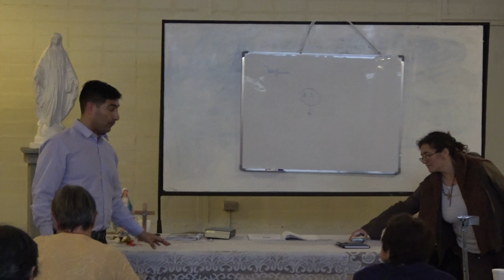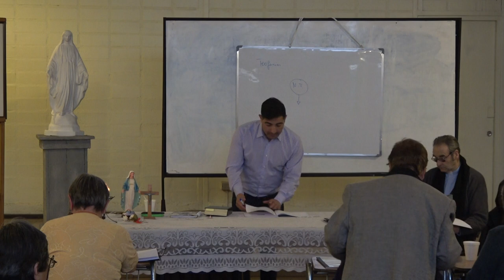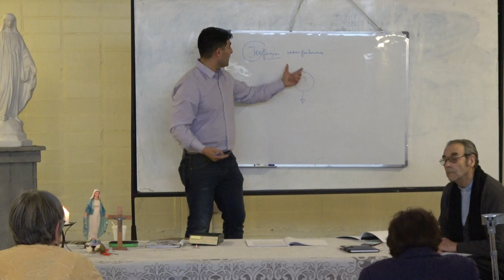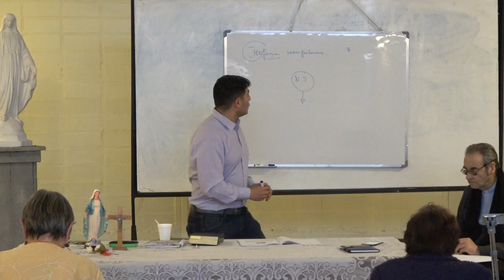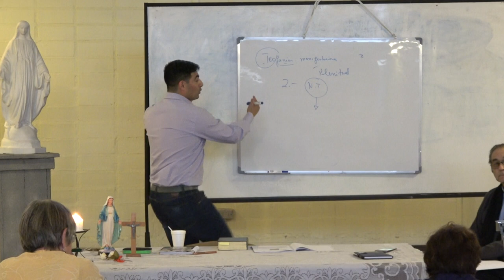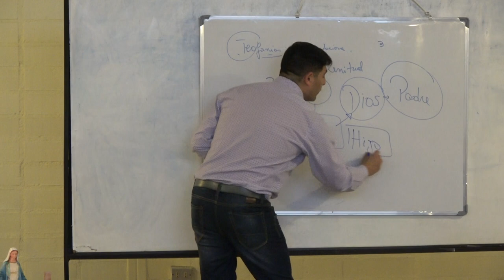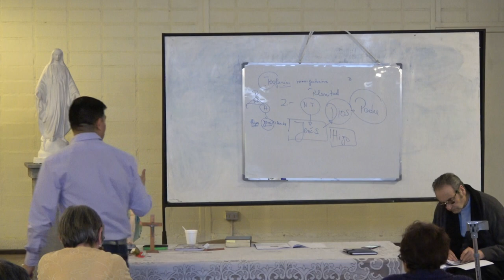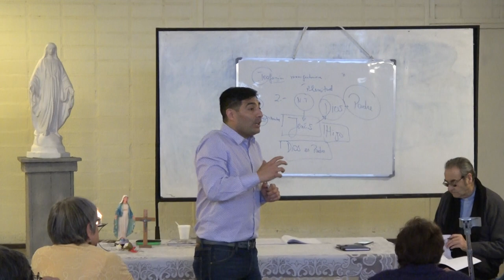TALLER DEL PERDON 4 00013